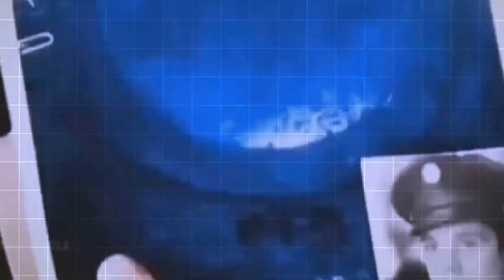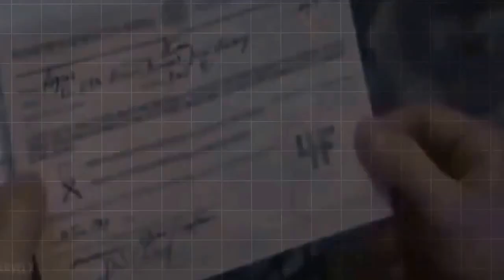CL Picasso - End Of The Line (Teaser Video) (produced by Penacho)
'End of the Line' is produced by Penacho Beats

please listen and download CL Picasso's new mixtape; 'Don't Go Outside' via DatPiff

CL PICASSO - WINTER SOLIDER - available THIS WINTER!

Captain America: The Winter Soldier is a 2014 American superhero film featuring the Marvel Comics character Captain America, produced by Marvel Studios and distributed by Walt Disney Studios Motion Pictures. It is the sequel to 2011's Captain America: The First Avenger and the ninth film in the Marvel Cinematic Universe (MCU). The film was directed by Anthony and Joe Russo, with a screenplay by Christopher Markus & Stephen McFeely, who had also written The First Avenger. It stars Chris Evans as Captain America, leading an ensemble cast that includes Scarlett Johansson, Sebastian Stan, Anthony Mackie, Cobie Smulders, Frank Grillo, Emily VanCamp, Hayley Atwell, Robert Redford, and Samuel L. Jackson. In Captain America: The Winter Soldier, Captain America, Black Widow, and Falcon join forces to uncover a conspiracy within S.H.I.E.L.D. while facing a mysterious assassin known as the Winter Soldier.